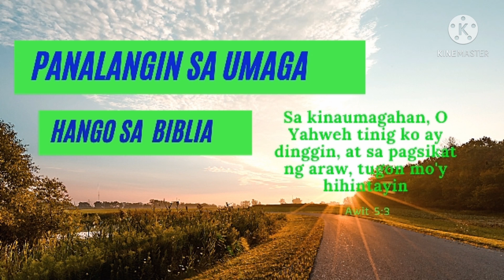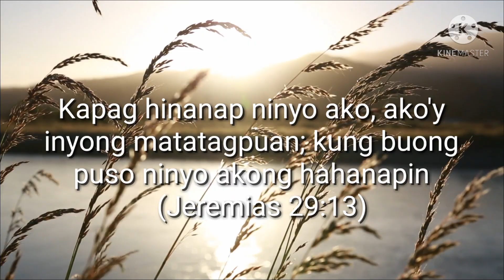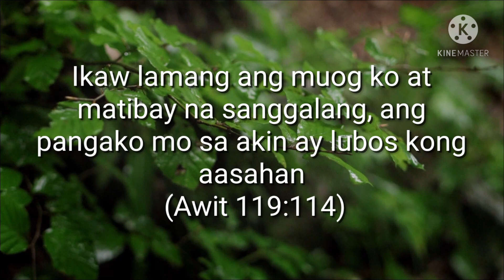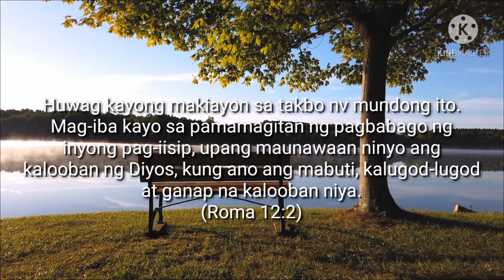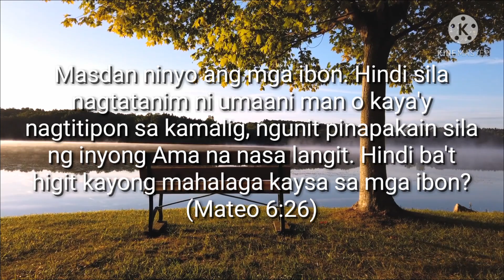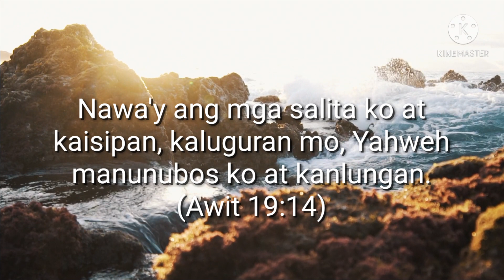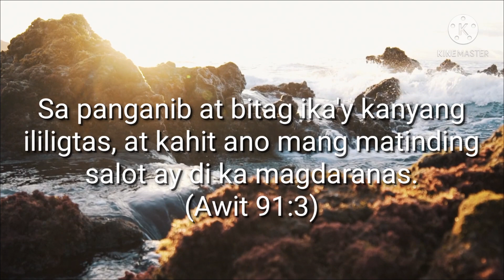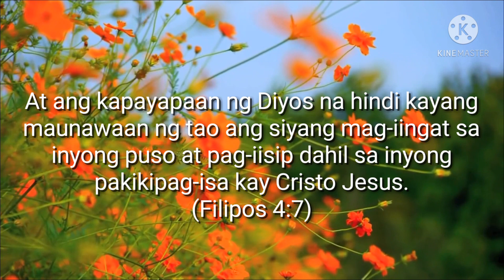Panalangin Sa Umaga | Dasal Pagkagising sa Umaga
Ito po ang panalangin ninyo sa umaga na hango sa mga bible verses na makakatulong sa iyong mas makilala ang Panginoon ayon sa kanyang mga salita.
Sambitin mo at pagdili-dilihan ang mga pangako sa iyo ng ating Panginoon tuwing umaga.

Bible Scriptures | Verses

Mateo 18:20
Awit 5:3
Hosea 6:3
Jeremias 29:13
Awit 9:9-10
Awit 9:18
Awit 119:114
Mateo 24:35
Roma 12:2
Mateo 6:25
Mateo 6:26
Panaghoy 3:25-26
Awit 27:1
Awit 19:14
Awit 91:3
Awit 30:5
Awit 16:11
Isaias 41:10
Awit 23:1
Filipos 4:7
Mga Bilang 6:24-26

Credits:
- Pexels for the images

- Mood Videos for the background music